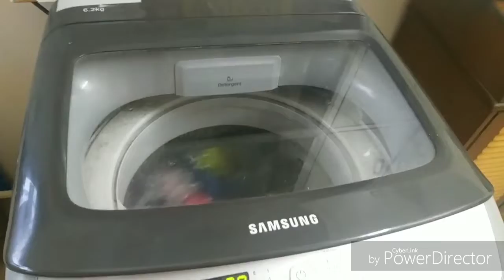Jo socho Aisa Kaha hota hai!Evening Routine Vlog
hello everyone welcome to my channel, this is my new YouTube channel "Indian youtuber JatinSheetal"... I welcome you all to my channel Indian youtuber Jatinsheetal. if you find my video interesting then please don't forget to subscribe my channel... it's absolutely free and share with your friends family relatives.

jatinsheetal_007